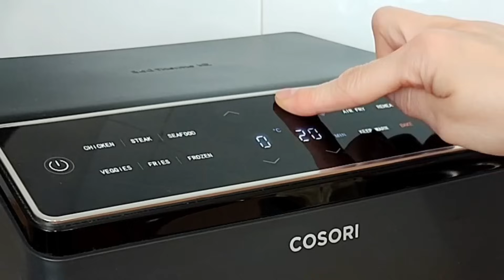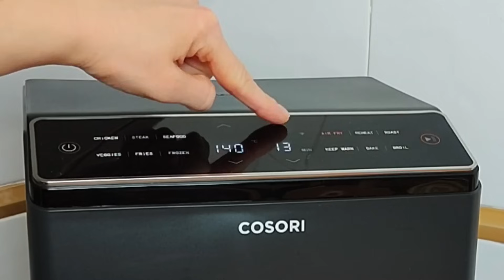Recetas para la FREIDORA DE AIRE. ÚSALA TODOS LOS DÍAS.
Si aún eres de las persona que NO USAN LO SUFICIENTE la freidora de aire... pues hoy te enseño lo que más suelo hacer en mi día a día Y COMO LE SACO PARTIDO... la voy a quemar un día de tanto usarla, jejeje.

EN ESTA LISTA TIENES UN MÓNTON DE VÍDEOS CON RECETAS EN LA FREIDORA DE AIRE, PARA QUE LE SAQUES TODO EL PARTIDO Y LA UTILICES TODOS LOS DÍAS.
🔹COSORI DUAL BLAZE 6.4 L, SUFICIENTE PARA 4 PERSONAS
🔹COSORI 4,7L, PERFECTA PARA FAMILIAS DE 2
🔹COSORI 3,8L IDEAL PARA ESTUDIANTES
🔹OLLA GM MODELO H DELUXE

🔹​MI CUENTA DE INSTAGRAM
🔹​Y si quieres decirme algo de forma personal, te dejo mi dirección de correo electrónico aquí👇
00:00 INTRODUCCIÓN
00:17 RATATOUILLE
-1 cebolla.
-1/2 pimiento rojo.
-2 dientes de ajo.
-1 trozo de calabaza.
-1 berenjena.
-1 calabacín.
-1 tomate pera.
-1 cucharada de tomate concentrado.
-1/2 cucharadita de romero seco.
-1/2 cucharadita de tomillo seco.
-1/2 cucharadita de orégano seco.
-1 cucharada de vinagre de Módena.
-1 lata pequeña de tomate natural.
-Aceite y sal.
-Queso para gratinar.
-Salsa pesto para acompañar.
04:29 COSTILLAS DE CERDO
-1 kg de costillas.
-1 cucharadita de ajo en polvo.
-1 cucharadita de cebolla en polvo.
-1/2 cucharadita de canela molida.
-1 cucharadita de orégano seco.
-1/2 cucharadita de comino molido.
-1 cucharadita de pimentón dulce.
-Aceite de oliva, sal y pimienta al gusto.
06:49 LUBINA RELLENA DE ESPINACAS A LA CREMA.
-1 lubina de ración por persona.
-1 paquete de 300 gr de espinacas frescas.
-2 dientes de ajo.
-1 cebolla.
-1 cucharadita de harina de trigo.
-50 ml de nata.
-1 cucharada de queso crema.
-Aceite de oliva y sal al gusto.
-Patatas asadas para acompañar.